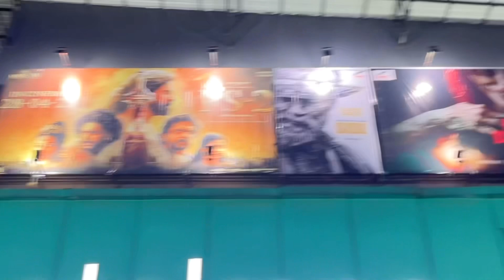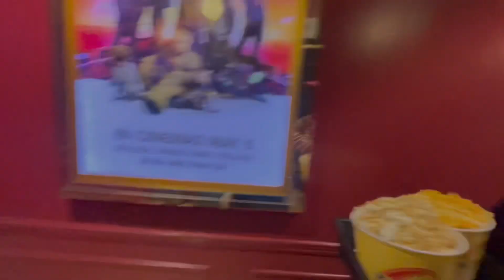Funny reaction of Parents| Movie Date| Family vlog